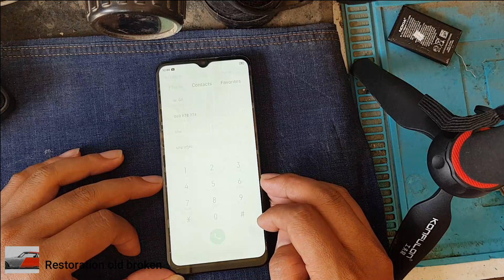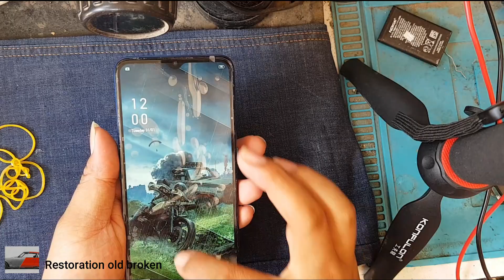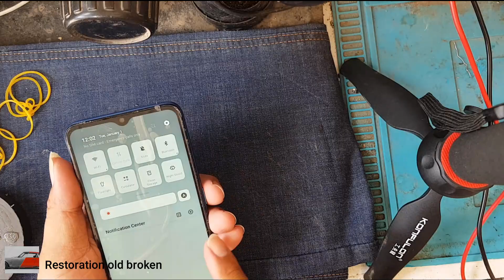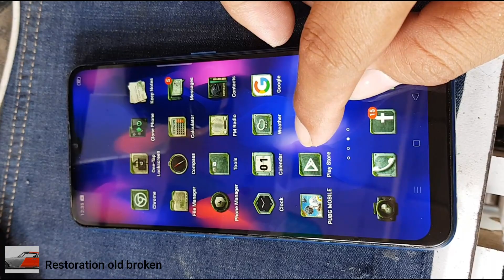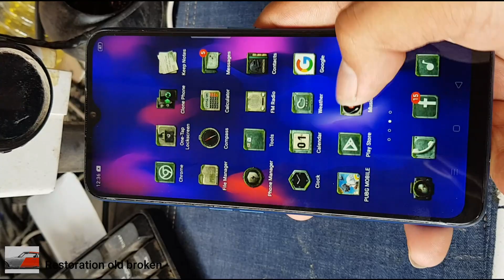Restoration old broken,Restoration OPPO A9 2020 broken